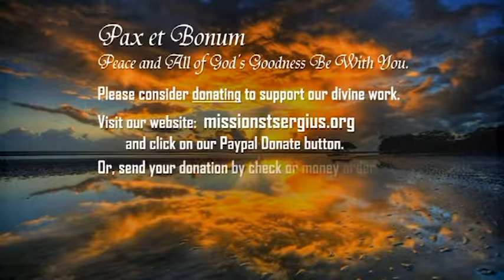Baptism of Our Lord 2019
Isaiah 40:1-11, Psalm 104, Titus 2:11-14, 3: 4-7, Luke 3:3-16